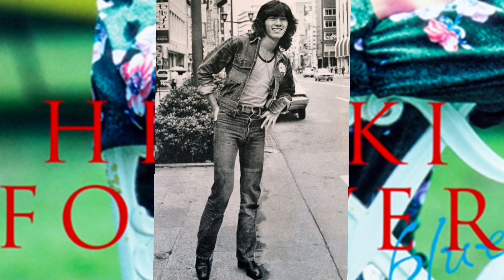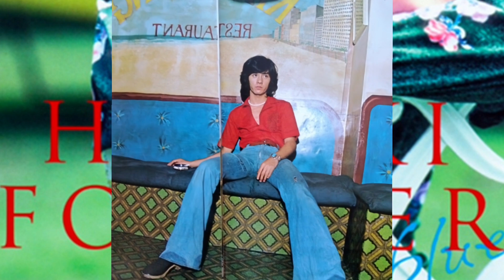HIDEKIと歌った⁉️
フィルコン大盛況👏👏
そして無事にツアーファイナルおめでとうございました👏👏
夜は夜でNHKうたコンですね🎵

アルバム Songs 収録曲
『OPEN  TICKET』